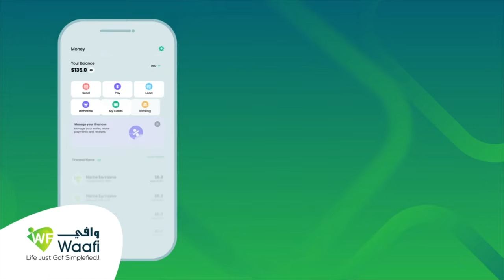"Puntland way burburaysaa hadaad la dagaalantaan Deni idinkuna" Siyaasi Cabdi Nuurre Siyaad.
"Puntland way burburaysaa hadaad la dagaalantaan Deni idinkuna ka danbayn maysaan"
Siyaasi Cabdi Nuurre Siyaad.